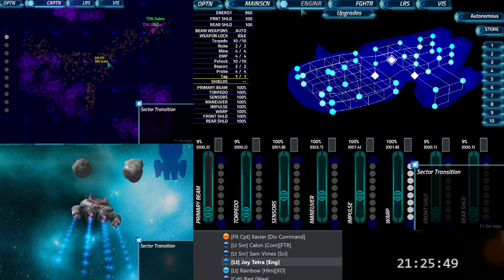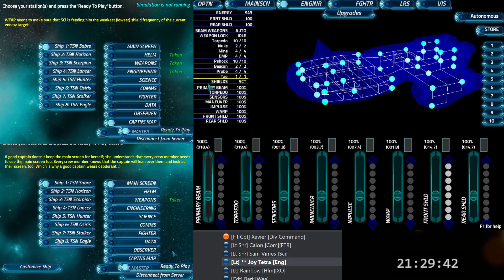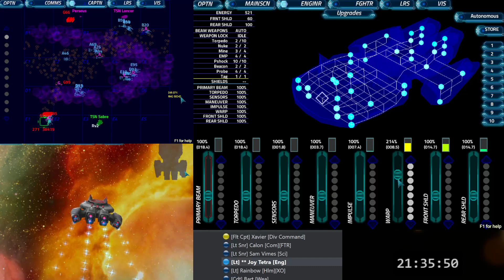TSN Duty Shift 20124-(-4743)